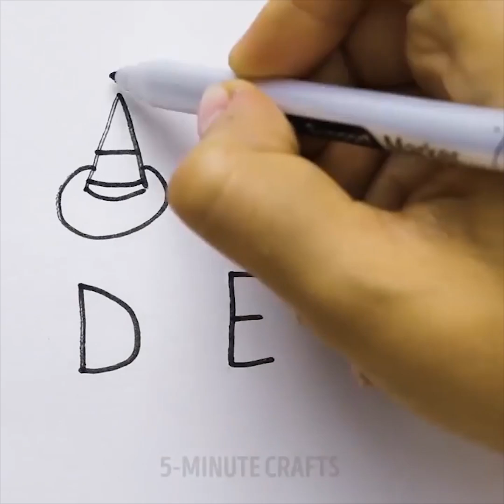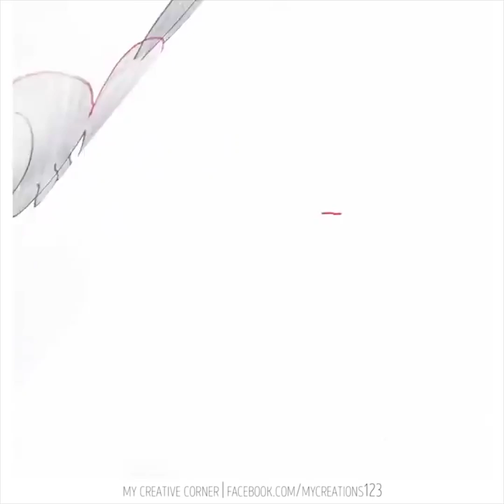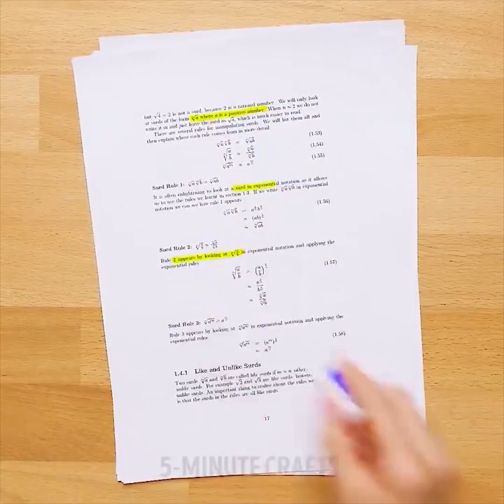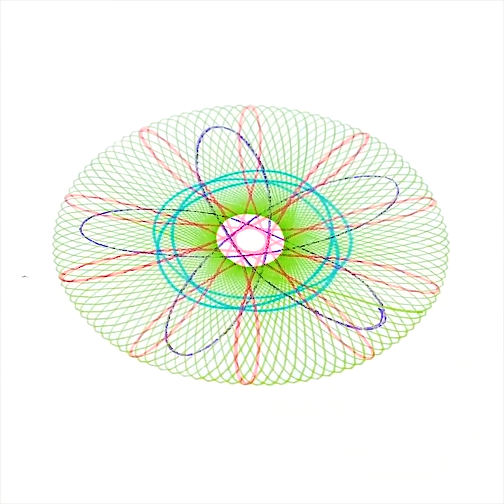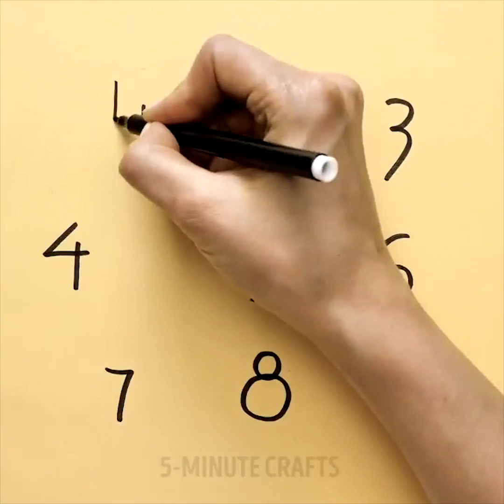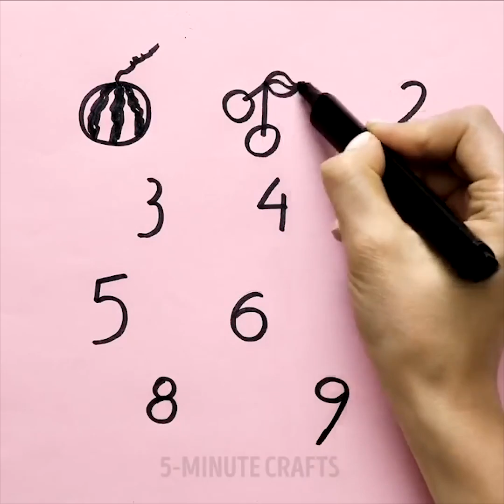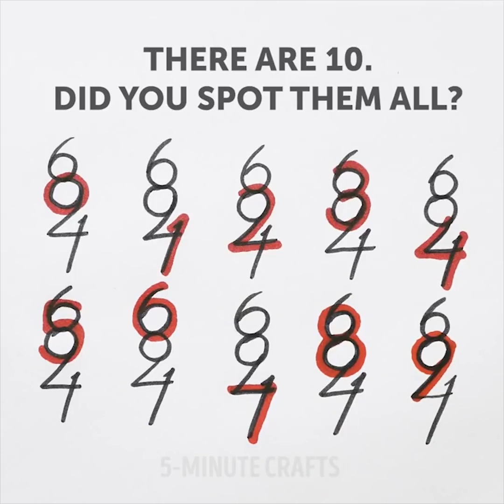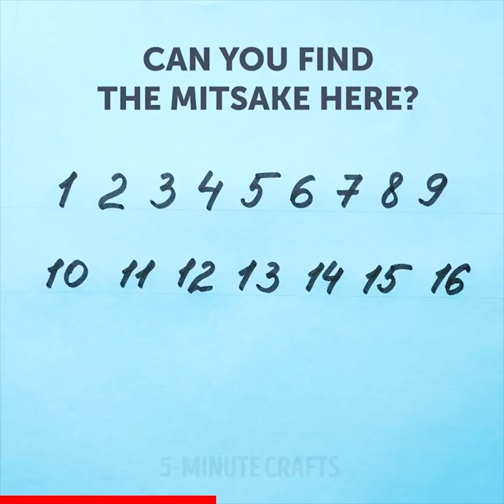38 HACKS CEMERLANG APABILA ANDA TIDAK MEMPUNYAI APA APA UNTUK DILAKUKAN DI SEKOLAH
APABILA ANDA TIADA KENA MENGENA DI SEKOLAH

Ketahui cara untuk menggambar calon tanpa penguasa, mengukur sudut dan memikirkan berapa hari di mana-mana bulan yang diberikan dengan tangan anda! Ini dan lain-lain lagi yang menimbulkan permasalahan Matematik dalam video ini!

Terdapat beberapa helah GREAT untuk ahli matematik muda! Ketahui cara pendaraban Jepun, cara cepat menambah pecahan, menghafal nombor PI dan banyak lagi perkara Math yang hebat untuk anda!

Saya juga akan berkongsi dengan anda beberapa idea yang cukup mudah untuk membuat lilin kecemasan, pelangi, penanda berwarna, cahaya hitam, kasut galaksi bergaya, cetakan cawan dan penganjur jam hebat dan hack Velcro. Mari kita bersenang-senang! :)

Dan jika anda ingin membuat pensel pensil tidak haus dari kotak perlawanan atau dispenser pita scotch super berguna saya di sini untuk membantu!

Dan lepas tetapi tidak, saya ingin berkongsi dengan anda keretanya bantal ransel sejuk untuk tidur kecemasan di kelas! ; )

Jangan lupa untuk memeriksa helah sekolah lama yang hebat ini atau bagaimana saya mahu memanggilnya - Magic tangan!

Sekiranya anda ingin mengetahui masa sehingga matahari terbenam, hitungkan jari anda sehingga ke ufuk. Setiap jari = 15 minit sebelum matahari terbenam.

Untuk mengetahui bilangan hari dalam sebulan, hitung bulan mengikut buku jari anda dan jurang antara mereka. Jika bulan di buku jari - ia mempunyai 31 hari, jurang - 30 hari atau kurang.

Mengukur panjang objek besar. Jarak antara ibu jari dan jari telunjuk anda = 18 cm. Di antara ibu jari dan pinkie anda = 20 cm.

Versi rasmi 5-Minute Crafts Malaysia